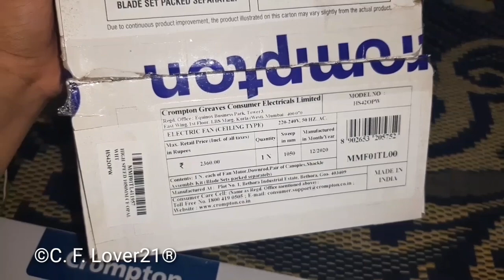CROMPTON HIGH SPEED 42 INCHES OPAL WHITE CEILING FAN UNBOXING,INSTALLATION,REVIEW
Brand : Crompton
Model : High Speed
Colour : Opal White
Size : 42 Inches (1050mm)
Speed : 370 RPM
Airflow : 195CMM
Power Consumes : 66 Watt
Poles : 12
Bought From Ramdeo Fans, Kolkata
Manufacturing Date : 12/2020
Manufactured In : Bethora, Goa
Camera Used : Samsung Galaxy A30s